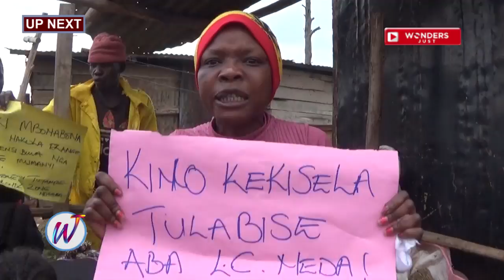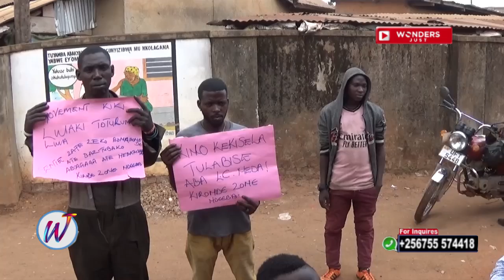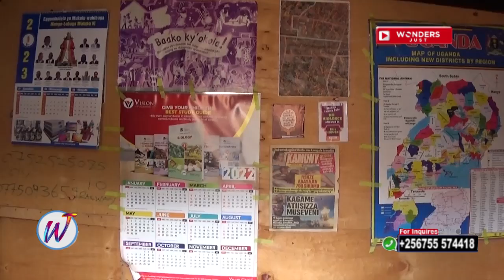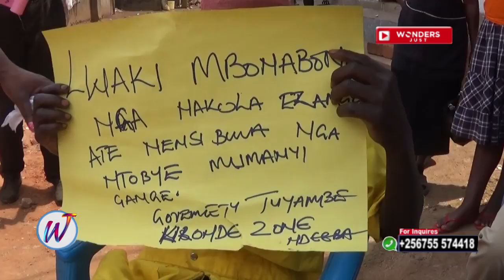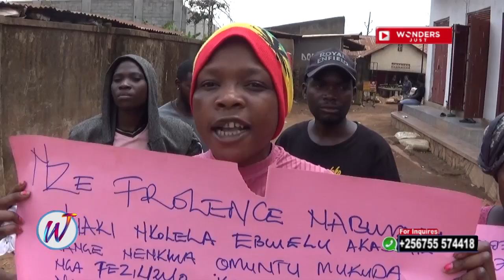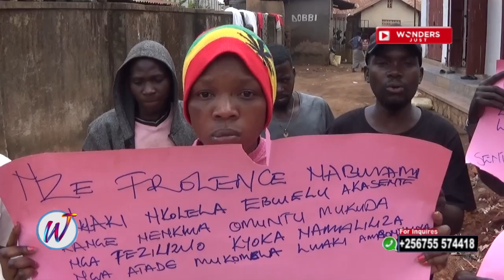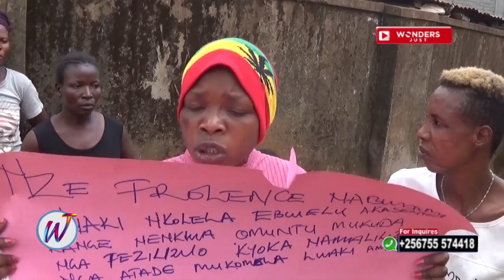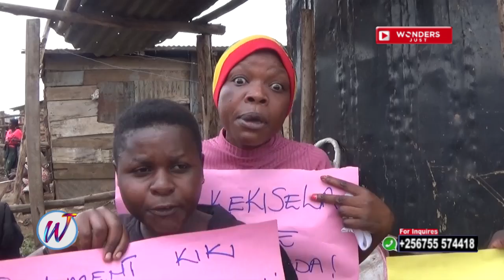Bambi kadama Yesiga Mukwanogwe Namuteresa Senteze zona Nazibba ayoza ngoye Nakusala ffenne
Hi! I’m Simon From Wonders Just. A digital media brand with a focus on lifestyle, shortsyoutube funnyvideo animalshorts wedding and charity We believe everyone deserves the best chance in life. That's why we support the most vulnerable children and their families, working with them to Improve on their well being

 Wonders Just